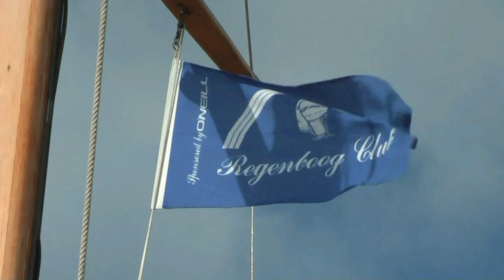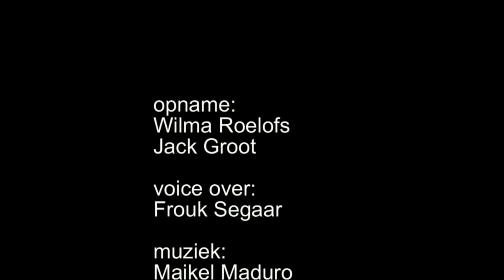NK Regenboogklasse 2012 bij harde wind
De derde wedstrijd van het kampioenschap verliep onder zware omstandigheden. Spectaculaire acties!